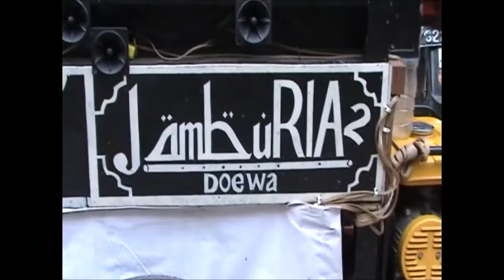Gerobak Dangdut MATA BERTEMU MATA - Video 3.E4 Nov.2024-11-2024.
Gerobak Dangdut "Mata Bertemu Mata" - Songwriter : Blacktator - Video 3.E4 Nov.2024-11-2024.